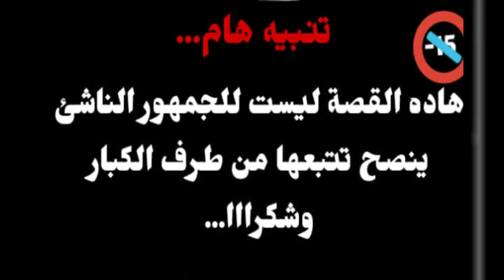المنزل المسكون من اقوى القصص الجن الواقعية لطالب استاجر غرفة في المنزل الملعون ( استمع لتكتشف )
تشاهدون فيه هاد الفيديو قصة رعب واقعية لشاب فالعشرينيات من عمره طالب جامعي أراد إكمال دراسته في الجامعة مما اضطر الى السفر إلى مدينة قنيطرة والولوج الى الجامعة استأجر غرفه مع اثنين من أصدقاء نضرا لعلاء المعيشة من هنا تبدأ المغامرة مع المنزل الملعون الذي غير حياتهم كليا .تريد أن تعرف المزيد فقط اشترك ولن تندم
كاتبة القناة الاوى : خننساء القرشي
لإرسال قصة خاصة بك :
◄ يمكنك إرسال قصة أو تجربة مرعبة مررت بها لكن يجب أن تحترم بعضا من الشروط
      لأستطيع نشرها على القناة منها ما يلي :
         أن تكون القصة مكتوبة بالدارجة المغربية
         أن تكون القصة  محبوكة بشكل جيد
         أن تكون قصة عن المواضيع التالية : قصص جن / قصص أشباح /قصص رعب /قصص دارك نت/قصص بوليسية /قصص غامضة /قصص مرعبة /قصص حقيقية /  قصص مخيفة
الجنية_العاشقة_الجاثوم
جنس_مع_الجن
جنس الارواح
قصص رعب مغربية
بغلة_القبور_بغلة_الروضة
قصة_طريق_لعيون_الملعونة
بالدارجة_المغربية
قصص رعب
وقصص جن
وقصص بوليسيه
وقصص دراما
قصص مشوقه ومثيره
قصص_واقعية
 "تمثيل اذاعى"
حمادة_القرشي
الراوي_stories
رعب
BIDARIJA ALMAGHRIBIA
الكلمات الدلالية :

قصة حب مغربية حزينة,
قصة حب مغربية في المدرسة,
قصة حب مغربية مدرسية,
المسامح كريم قصة حب مغربية,
جورج قرداحي قصة حب مغربية,
قصة حب حقيقية مغربية,
افلام مغربية قصة حب,
قصة حب اغنية مغربية,
قصة حب مغربية واقعية,
قصة حب قصيرة مغربية,
اجمل قصة حب مغربية
قصة فكاهية لجحا,
قصة فكاهية لها عبرة,
قصة فكاهية باللغة الانجليزية,
قصة فكاهية للاطفال,
قصة فكاهية عن جحا,
قصة فكاهية قصيرة للاطفال,
قصة وقصيدة فكاهية
قصة الخيانة قاشا لايف,
قصة الخيانة الزوجية في المغرب,
قصة الخيانة العظمى,
قصة الخيانة الزوجية في الجزائر,
قصة الخيانة العظمى الجزء الثاني,
قصة الخيانة العظمى الجزء الثالث,
قصة الخيانة مع زميلة العمل,
قصة الخيانة الجزء الثاني,
قصة الخيانة العظمى كاملة,
قصة نهاية الخيانة والغدر,
قصة مؤثرة عن الخيانة,
مشهد الخيانة قصة الامس,
ما وراء الجدران قصة الخيانة الزوجية,
قصة كاملة نهاية الخيانة,
قصة كاملة الخيانة,
قصة عن الخيانة,
سمير الليل قصة الخيانة الزوجية,
الخيانة الزوجية قصة حقيقية,
قصة بعنوان نهاية الخيانة,
قصة الناس الخيانة
قصص مغربية بالدارجة,
قصص مغربية حزينة,
قصص مغربية مرعبة,
قصص مغربية قصيرة,
قصص مغربية قديمة,
قصص مغربية بالدارجة مضحكة,
قصص مغربية مضحكة,
قصص مغربية عن الجن,
قصص مغربية قبل النوم,
قصص مغربية واقعية مرعبة,
قصص مغربية واقعية بالدارجة,
قصص حب مغربية واقعية,
قصص مغربية واقعية عن الحب,
قصص مغربية واقعية حزينة,
قصص نجاح مغربية,
قصص مغربية مضحكة جدا,
قصص مغربية مرعبة بالدارجة,
قصص مغربية مضحكة بالدارجة,
قصص مغربية من صلب الواقع,
قصص مغربية من الواقع,
قصص مغربية للنوم,
قصص مغربية للبنات,
قصص مغربية للعبرة,
قصص مغربية بالدارجة للاطفال,
المسامح كريم قصة مغربية,
قصص مغربية قديمة بالدارجة,
قصص مغربية قصيرة مضحكة,
قصص شعبية مغربية قديمة,
قصص غرامية مغربية,
قصص غريبة مغربية,
قصص مغربية عن الخيانة,
قصص واقعية مغربية عن الجن,
قصص مغربية بالدارجة عن الحب,
قصص عشق مغربية,
قصص مغربية طويلة,
قصص صوتية مغربية,
قصص مغربية شعبية,
قصص مغربية سفالة,
قصص مغربية زواج تقليدي,
قصص زمان مغربية,
قصص مغربية رومانسية جريئة,
قصص مغربية رعب,
قصص مغربية رومانسية بالدارجة,
قصص رعب حقيقية مغربية,
قصص مغربية بالدارجة رعب,
قصص رعب واقعية مغربية,
قصص خيانة مغربية,
قصص مغربية حوار,
قصص مغربية حقيقية مرعبة,
قصص واقعية حقيقية مغربية,
قصص الجن حقيقية مغربية,
قصص حب مغربية قصيرة,
قصص مغربية جريئة,
قصص مغربية جديدة 2018,
قصص جرائم مغربية,
قصص جن مغربية,
قصص جن حقيقية مغربية,
قصص جنون مغربية,
قصص تاريخية مغربية,
قصص مغربية بالدارجة رومانسية,
قصص مغربية بالدارجة 2017,
قصص مغربية بالدارجة قديمة,
قصص مغربية بالدارجة الحوار،
قصص مغربية بدارجة,
قصص الرعب مغربية,
قصص الحب مغربية,
قصص اطفال مغربية,
قصص قبل النوم مغربية,
قصص اطفال مغربية بالدارجة,
قصص مغربية 2019
قصص المنازل المسكونة
رعب_راس_السنة
زوجتي_من_الجن
ابني_من_الجن
المنزل الملعون
البيت المسكون
البيت الملعون